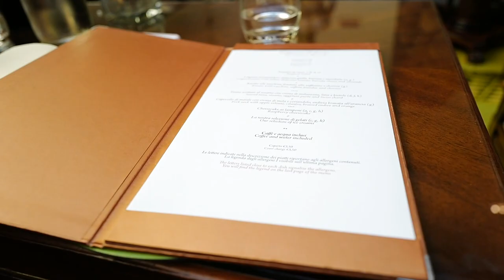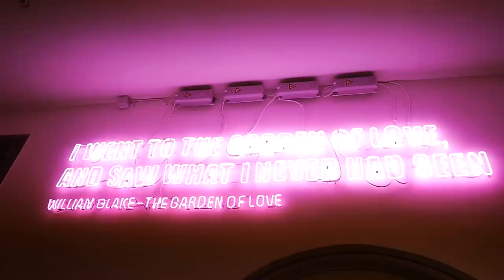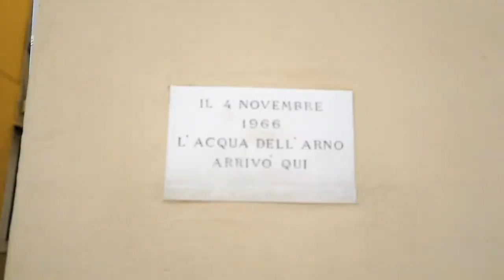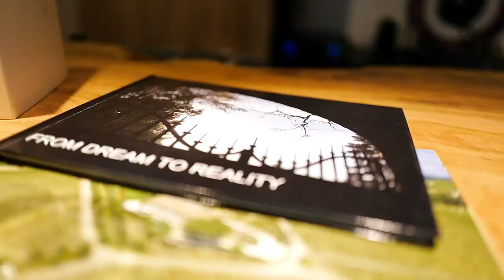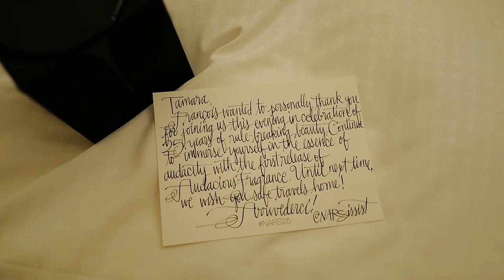New Hair and Florence Vlog with Nars | Tamara Kalinic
IN THIS VIDEO:
We are going to Florence with Nars to celebrate 25 years of this amazing company and launch of their new perfume Audacity. 4 days in Florence, having so much fun exploring this beautiful city, having the best time during the Nars events and especially happy to meeting Mr Francois Nars in person. Hope you will enjoy it.

I MENTION:

Nars:

Nars Fragrance COMING SOON

EARRINGS:
*Left ear:

Love,
Tamara xo